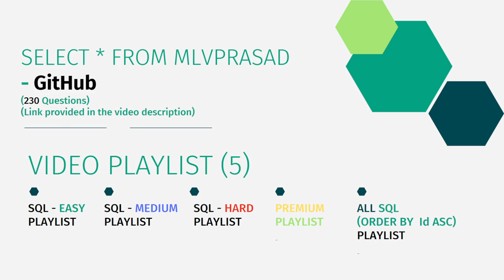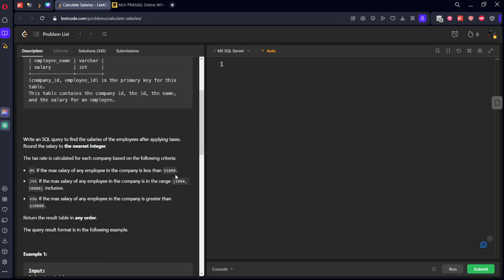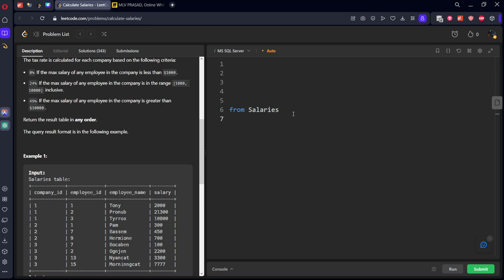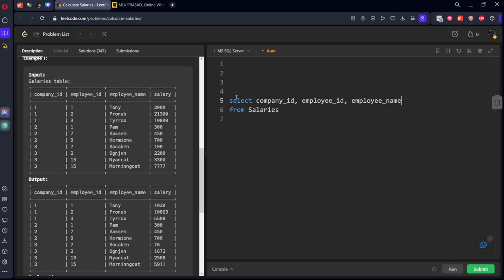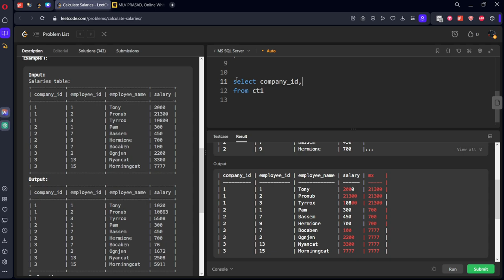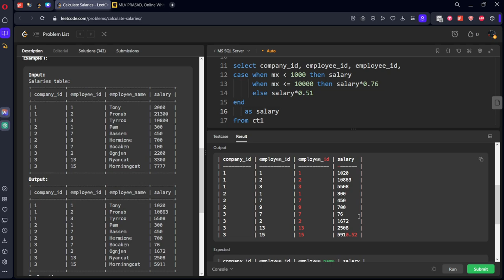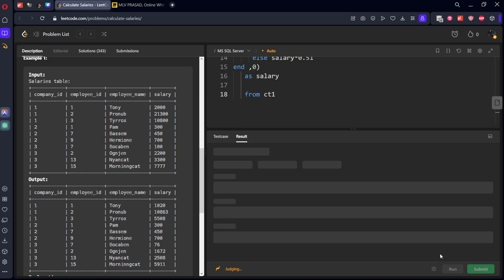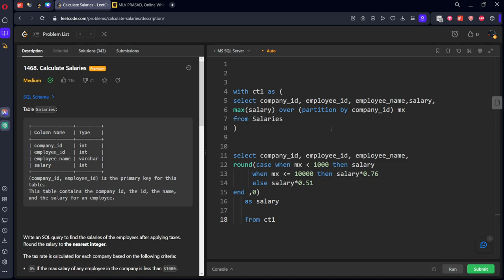MLV Prasad - LeetCode SQL [ MEDIUM] | 1468 | "Calculate Salaries"